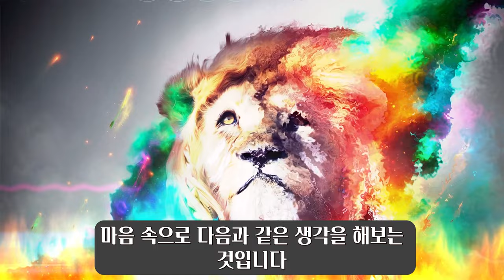186. 사람을 불안하게 만드는 나르시시스트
나르시시스트는 사람을 불안하게 만드는 게 주특기입니다. 그렇다면 나르시시스트가 사람을 불안하게 만드는 주목적은 무엇인지, 그리고 나르시시스트가 이런 수법을 본능적으로 쓰는 원리는 무엇인지 낱낱이 알려드리며, 나르시시스트의 불안감을 조성하려는 수법에 넘어가지 않는 방법에 대해 쉽고 재미있고 자세하게 설명해드립니다.